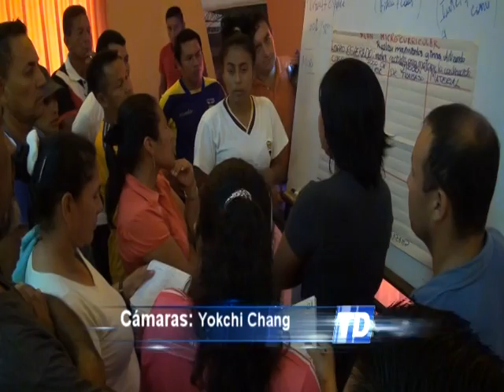MINISTRO DEPORTE-ALLYTV NAPO